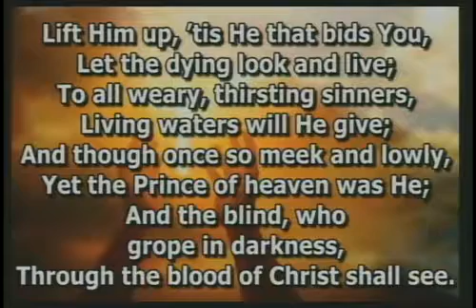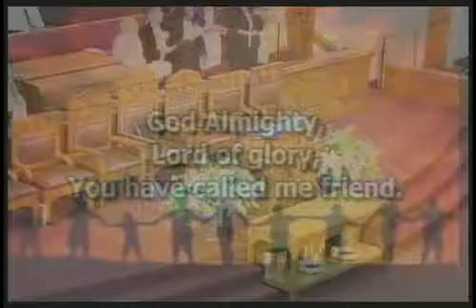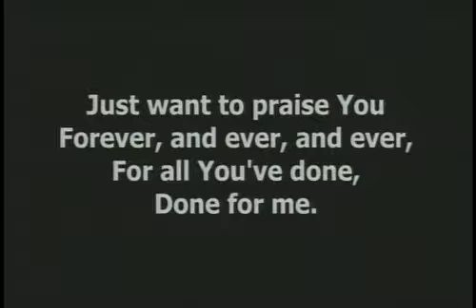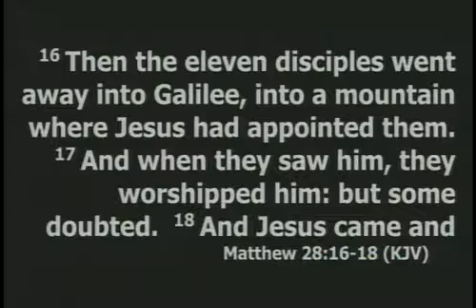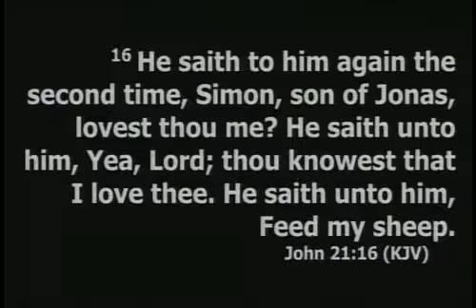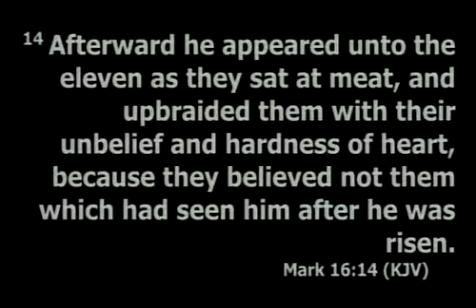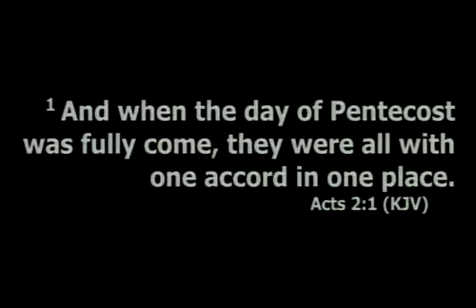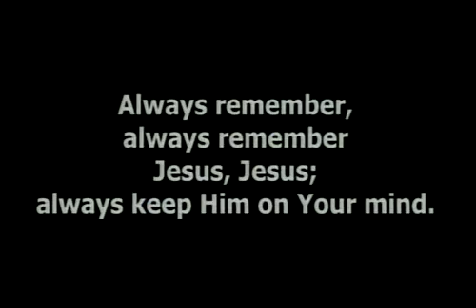Darrly Bentley 9 22 18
Detroit City Temple SDA Church
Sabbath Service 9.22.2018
Guest Speaker: Pastor Darryl Bentley of Metropolitan SDA
Church Pastor Dwayne A. Duncombe